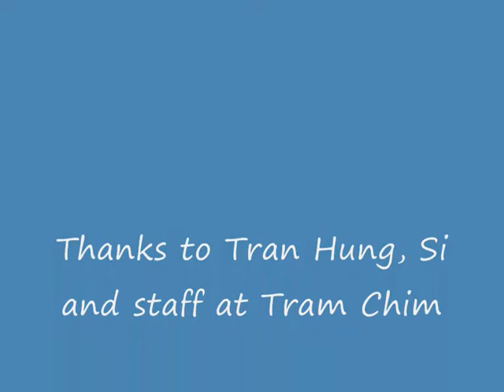TramChim.wmv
Tram Chim National Park - Dong Thap Province

Last remaining wetland in the Mekong Delta. Size of the park: 770 hectares.
Original wetland in 1980: 80000 hectares.
Habitat for the endangered Saurus cranes.